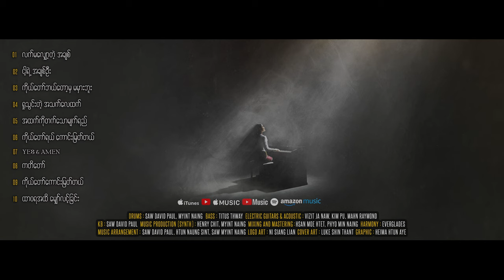Yes & Amen | Susanna Min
“Yes & Amen” MV
Composer | Gan Dee
Videographer & Editor | Elijah (ET)
Makeup Artist | Jet Jet
Dress | Naomi & Ruth Karen shop
Music Arrangement - Saw David Paul
Harmony - Everglades
Drums - Saw David Paul
Bass - Titus Thway
Electric Guitar & Cast - Vizit Ja Naw
Piano and Music Production (Synth) - Saw David Paul
Mixing & Mastering - Hsan Moe Htet
Studio - The City Studio
Album - အထက်ကိုတက်သောမျက်ရည် (Tears Go Up To Heaven)

သီချင်း (၁၀) ပုဒ်စလုံးကို Spotify, Apple Music နဲ့ YouTube Music တို့မှာ နားထောင်လို့ရပါပြီ။

Susanna Min

Lyrics: “Yes & Amen”

VERSE 1
သခင်ကခွင့်လွှတ်ဖို့ပြောတယ်
နာကြည်းလွန်းလို့ ခက်နေလည်း
သခင့်ရဲ့အချစ်ကြောင့်နေ့စဉ်
သဘာဝထက်လွန်တာ  အမြဲတမ်းဖြစ်နေတယ်
အနာဂတ်  အကောင်းဆုံးချီးမြှောက်မယ်
ခက်ခဲဆင်းရဲ  ခဏကြုံလည်း
မျှော်လင့်ကိုးစားလိုက်မယ်  သခင့်ကတိကတည်တယ်

PRE-CHORUS
ယုံကြည်စွာ  ပုံအပ်ရင်းနဲ့ချီးမွမ်းနေမယ့်
သခင့် ကတိတော်စကားတွေ
စိတ်စွဲလမ်းလို့နေမယ်

CHORUS
Yes & Amen
ကိုယ်တော်ရဲ့ နှုတ်မြွက်စကားဆို
လိုက်လျှောက်နာခံ ကိုးစားရင်းနဲ့
Yes & Amen
သမ္မာတရား  နှုတ်ထွက်ကတိတော်
ပြည့်စုံစေဖို့အတွက်  ခန္ဓာစိတ်နှလုံးသား ဝိညာဉ်
ကိုးကွယ်မယ် အကြွင်းမဲ့  သခင့်ရဲ့စကားသံဆို
Yes & Amen